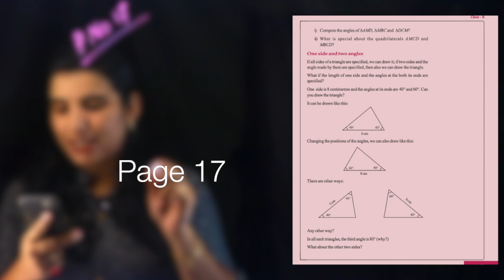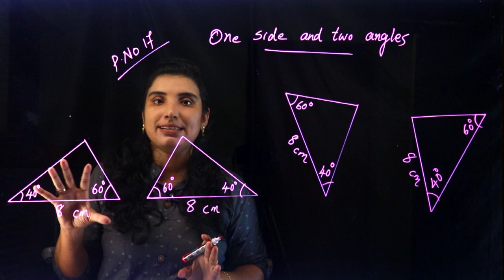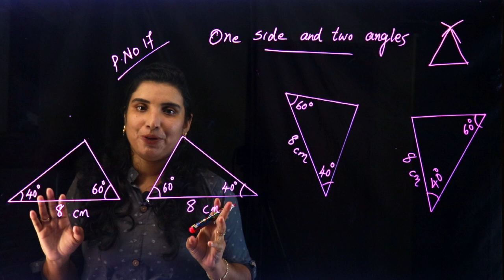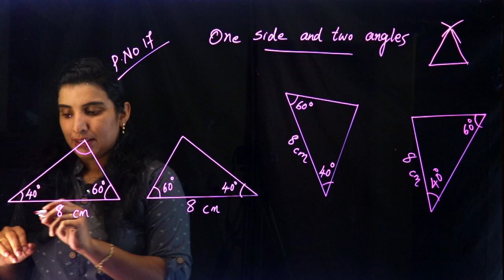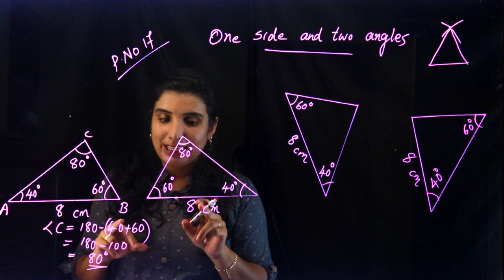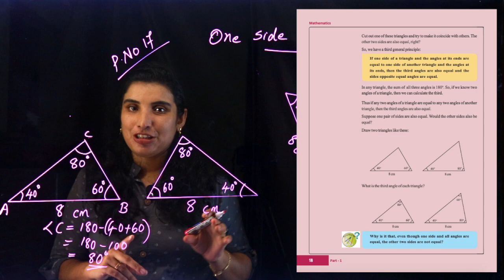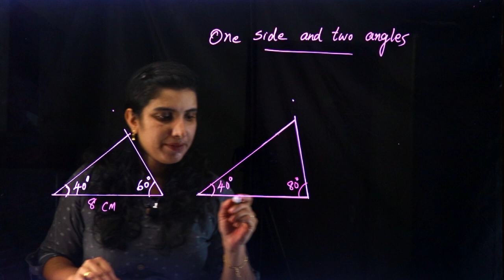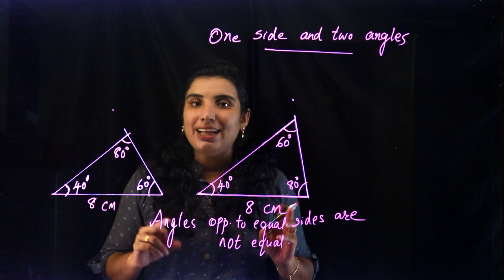CLASS 8 ~ MATHS CHAPTER 1 - Equal Triangles | Part 9 | KERALA Kite Victers | SCERT | AIMY MATHEW